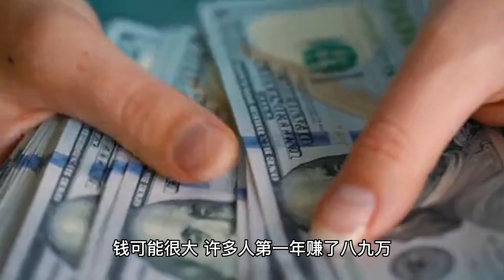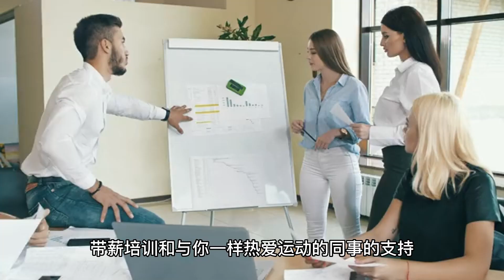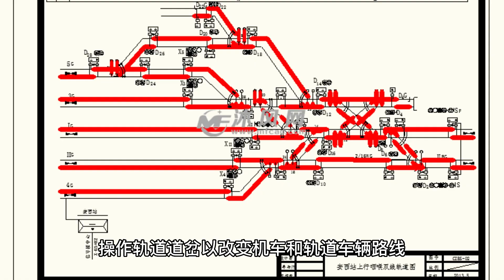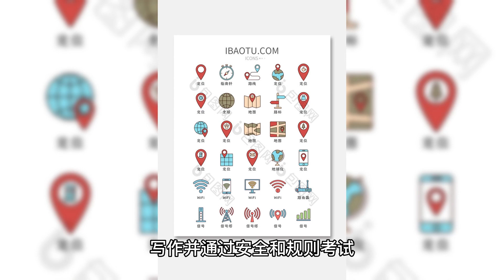在加拿大担任列车长是什么感觉论坛？| What is it like to be a train conductor in Canada Forum?